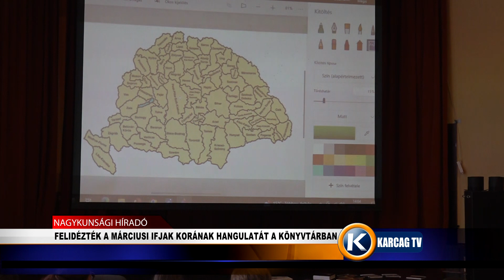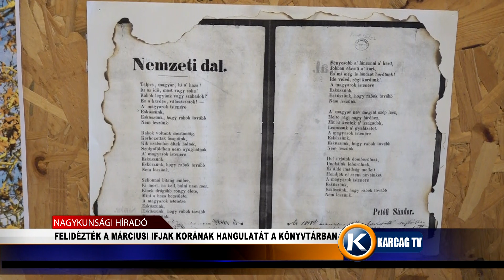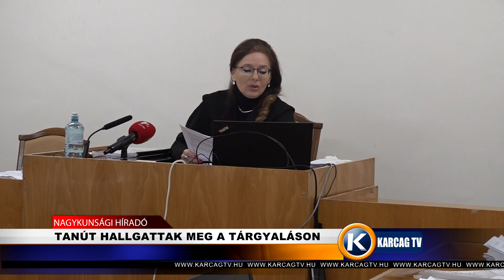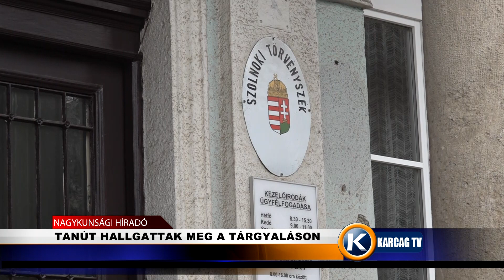Nagykunsági Híradó 20240326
- FELIDÉZTÉK A MÁRCIUSI IFJAK KORÁNAK HANGULATÁT A KÖNYVTÁRBAN
- TANÚT HALLGATTAK MEG A TÁRGYALÁSON
- KIVITELEZÉSI MUNKÁLATOK FOLYNAK A KINIZSI UTCÁBAN
- A KOCSMÁBAN VOLT, AMIKOR FELROBBANT A HÁZA
-GYÜMÖLCSFÁKAT ÜLTETTEK A SZENT ERZSÉBET ÓVODA UDVARÁN